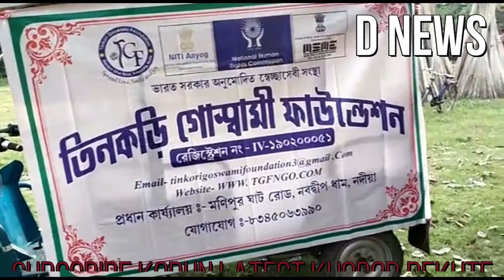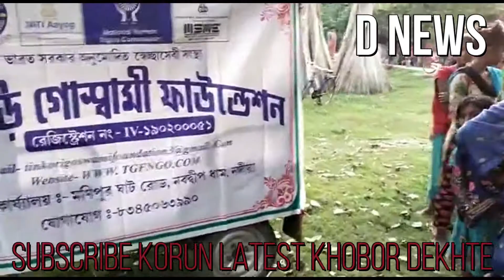নবদ্বীপের মাজদিয়া পানশীলা গ্রাম পঞ্চায়েতের ফরেস্টডাঙাতে পুজোর নতুন পোশাক বিতরণ Nabadwip Forestdanga